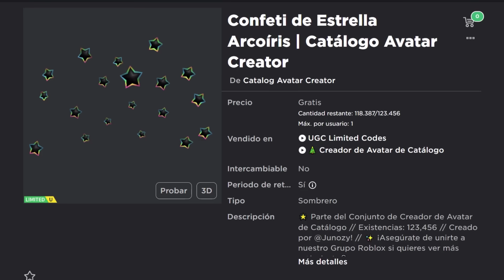CONSIGUE 11 ITEMS GRATIS del ROBLOX CATALOG AVATAR CREATOR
Items de la colección CAC de Muneeb
- Corona de estrellas
- Cuernos
- Orejas de conejo
- Cuernos demoníacos
- Aura de confeti de Estrellas
- Pato neón arcoíris
- Capucha cosmica
- Auriculares cibernéticos
- Cono de tráfico
- Halo
- Halo invertido